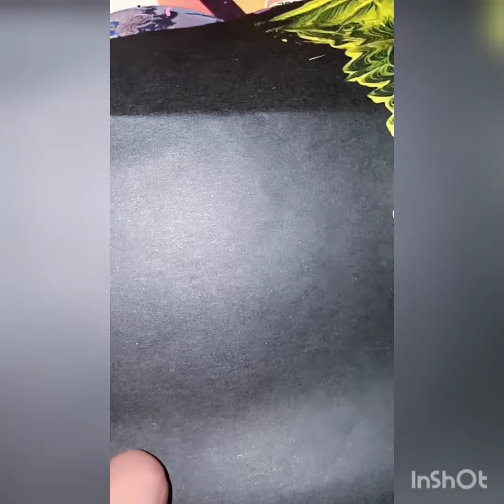How to draw acrylic paint color drawing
I will show you easy acrylic paint color drawing. How to draw beautiful drawing for beginners